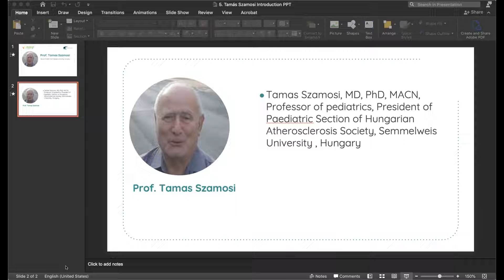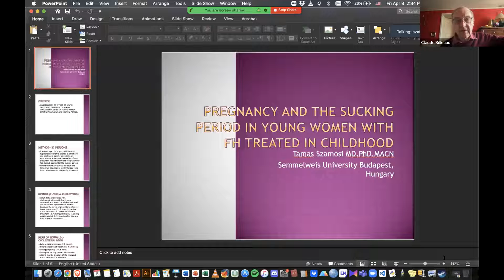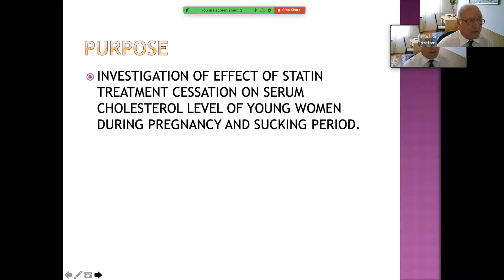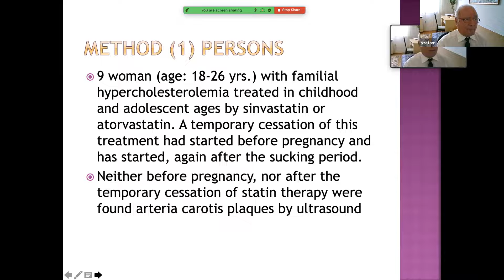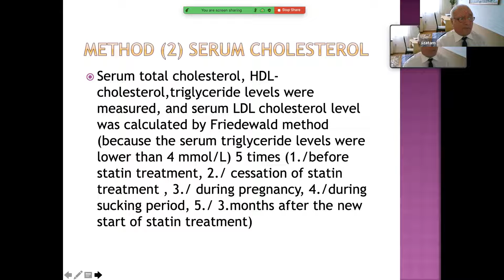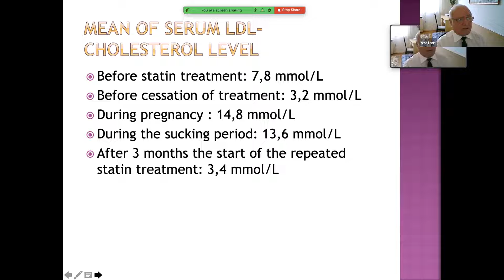T Szamosi| Pediatrics Webinar| AEEP| EAPE| April 07-08, 2022| Confrontiers Conferences LLP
T  Szamosi| Pediatrics Webinar| AEEP| EAPE| April 07-08, 2022| Confrontiers Conferences LLP| Pregnancy and Perinatal Health| France